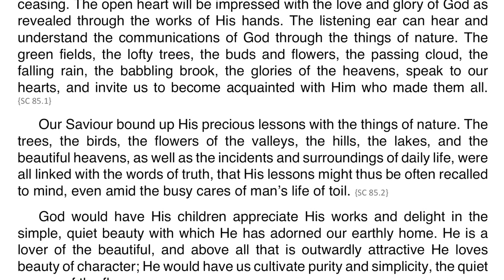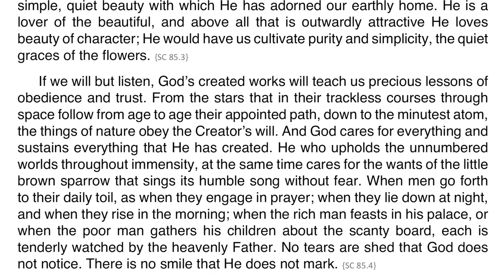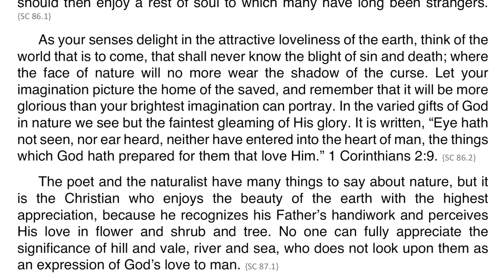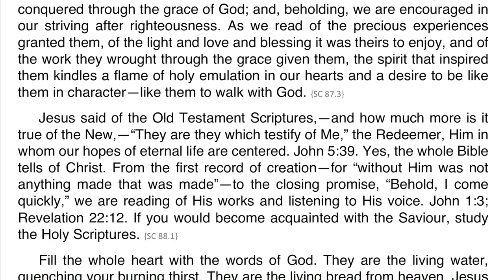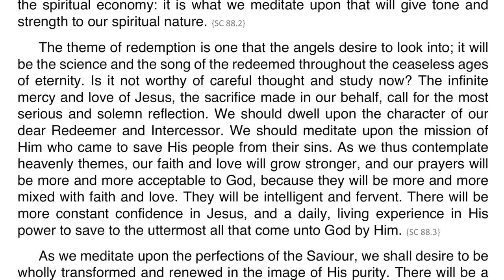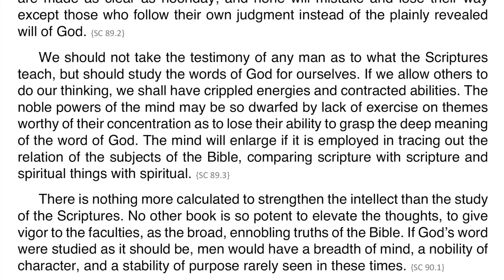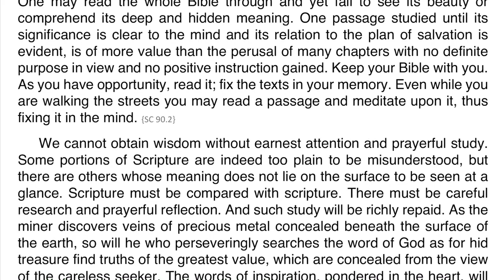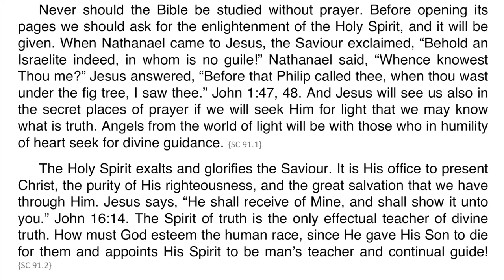Steps to Christ – Chapter 10 – A Knowledge of God